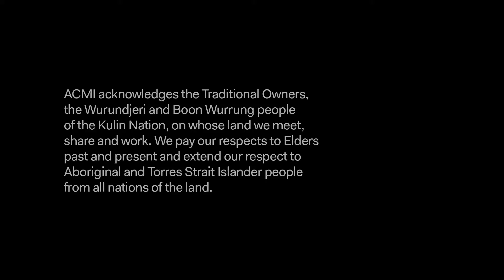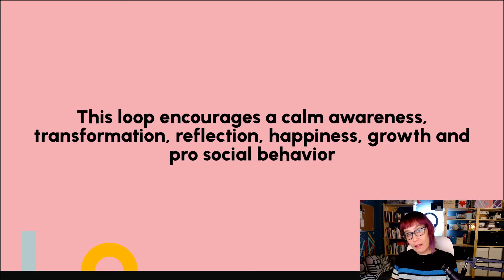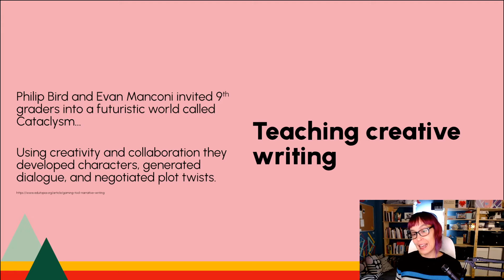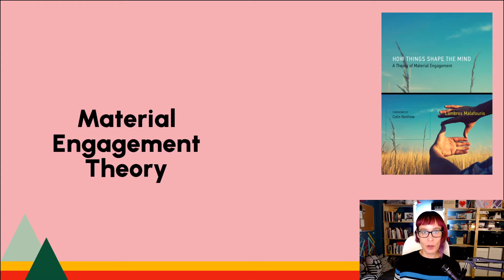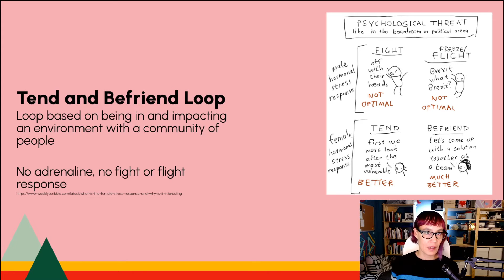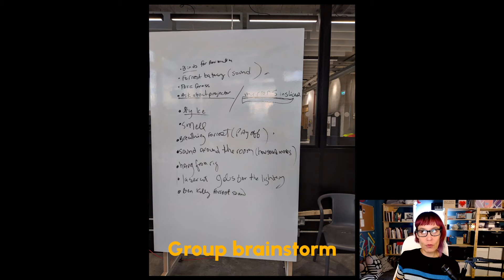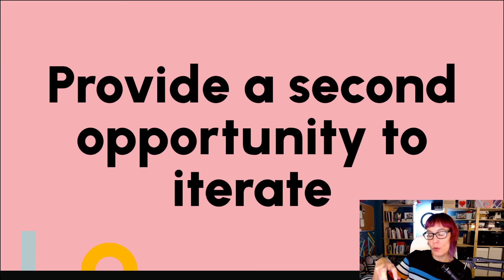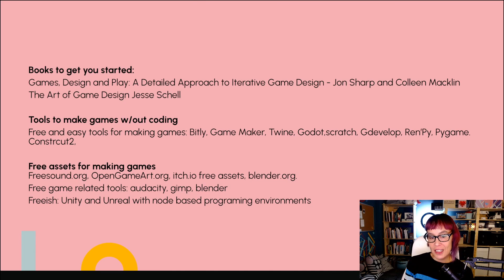Videogames and Education: Phoenix Perry debunks the myths - PAX Aus Online 2021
There is a world of evidence showing how videogames broaden, heighten and accelerate our learning. From acquiring tangible skills for negotiating and working in a digital world, to understanding societies and culture or creating interactive systems which entertain and inspire, videogames provide learning opportunities right across the curriculum.

UK based game developer Phoenix Perry creates embodied games and installations. Through her role on Gaming Horizons and teaching women game development she has manifested the philosophy that you don’t have to be an expert or techie to learn and create great (new) things. Phoenix will debunk the myths and discuss the facts about videogames and education. Join her as she shares ideas for how non-gamer teachers can develop skills to use games in classroom.

Cultural Engineer & Game Designer, Independent

Education in Games Coordinator, ACMI

Senior Producer, Schools Programs, ACMI

Broadcast at PAX Aus Online 2021